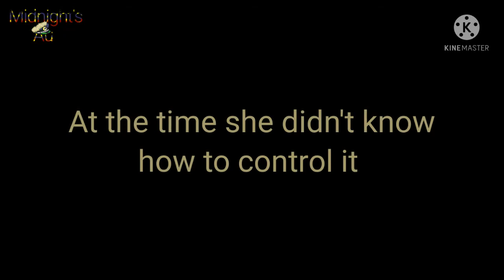Ebott Forest Myths Episode 1 part 1|| Deer Trouble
Sorry if I didn't put too much of Mama deers story so that's why I'm making a part 2
I'm going to take a little break on this